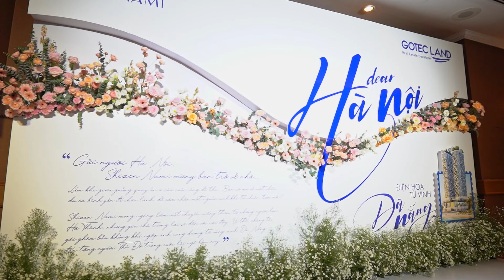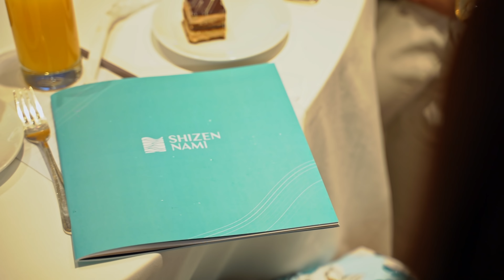Sự kiện Mini Event Dear Hà Nội của dự án Shizen Nami - Ngày 15/10/2022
Tiếp nối bầu không khí tại thành phố biển Đà Nẵng thơ mộng, Gotec Land đã mang tinh thần Shizen Nami đến với khách hàng thủ đô với sự kiện DEAR HÀ NỘI được diễn ra ngày 15/10 vừa qua tại khách sạn Sheraton Hà Nội.

Sự kiện Dear Hà Nội đã diễn ra thành công với sự tham gia của hơn 100 khách hàng và nhân viên kinh doanh của các đại lý phân phối. Khách hàng tham gia sự kiện đã có những trải nghiệm đặc biệt trong không gian âm nhạc và trang trí mang đậm chất thu Hà Nội.